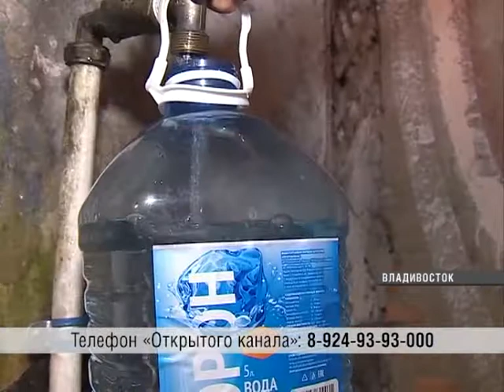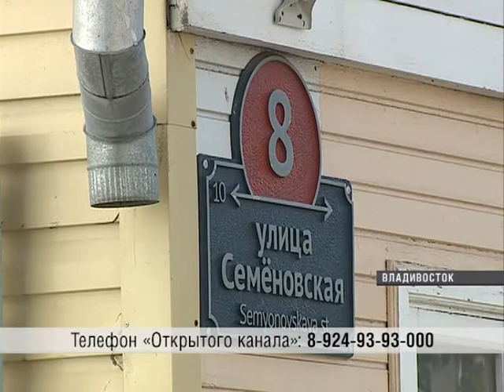Открытый канал: жители «Миллионки» остались без воды